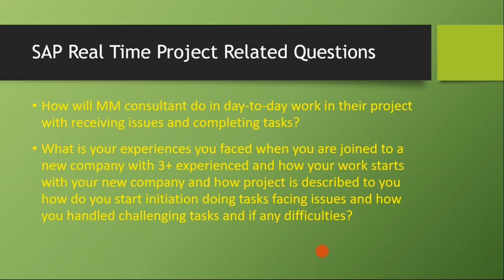SAP Real-Time Guidance to handle the work as an SAP Consultant- It will be useful to all.